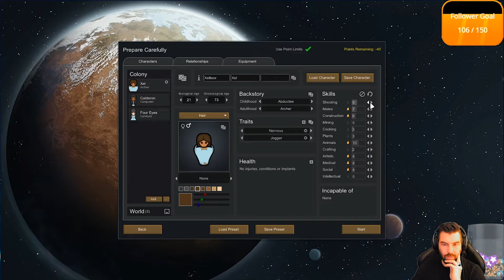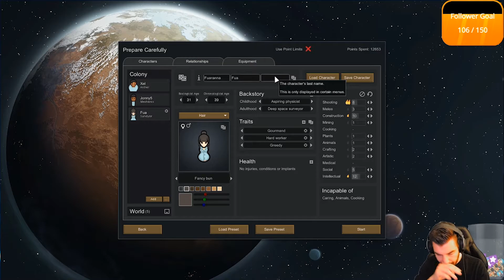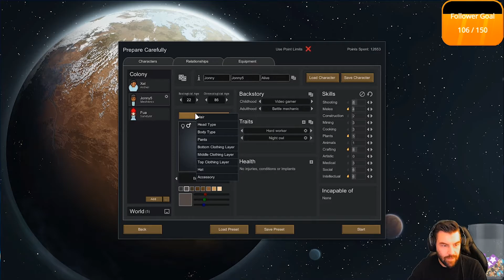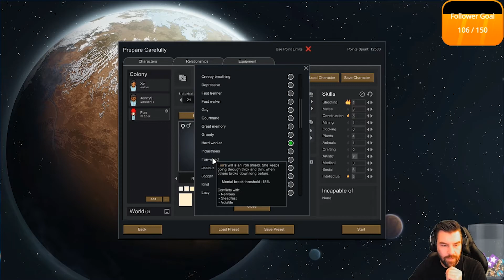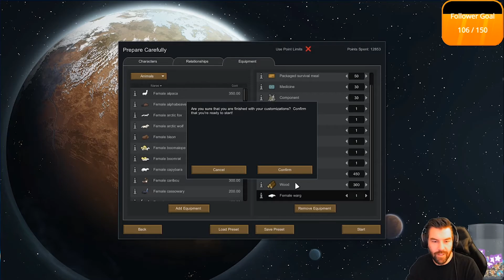Rimworld: Salty Prawn Nation - Lets Play 01